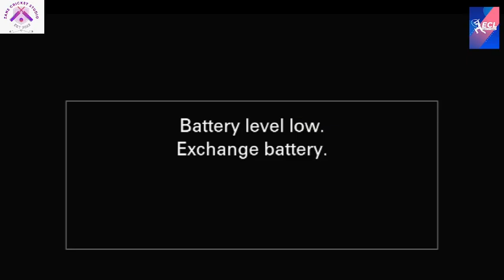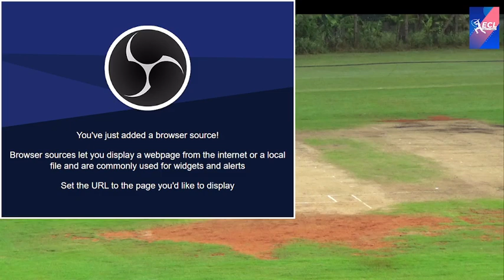Team Garuda VS Emperors 11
ECL Season-6